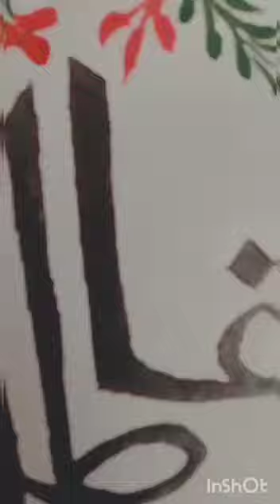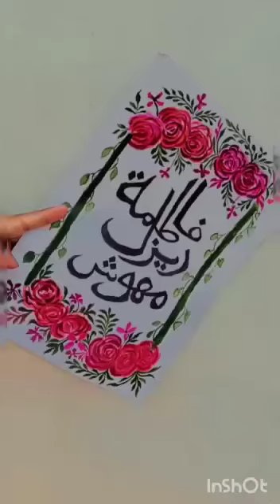Naming ceremony calligraphy.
Watercolor flowers